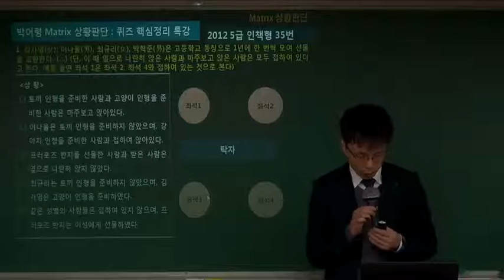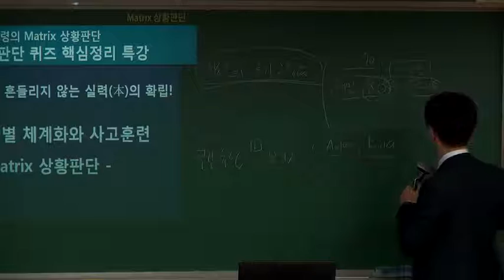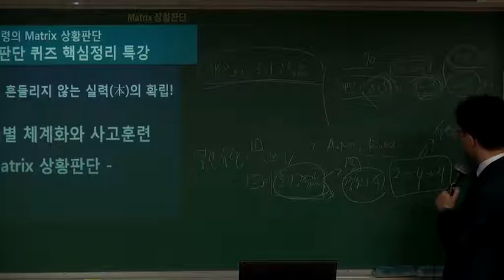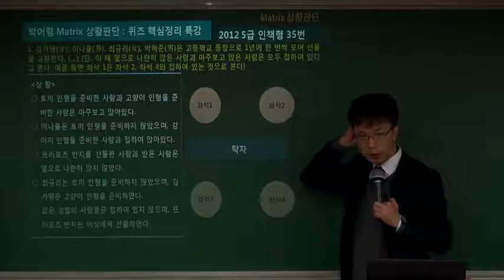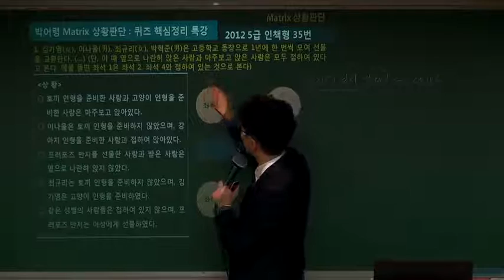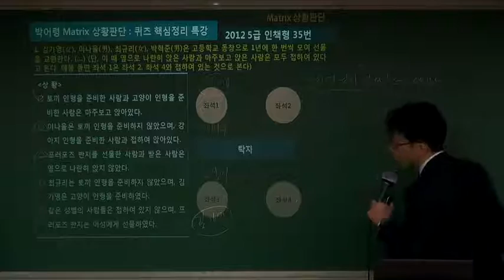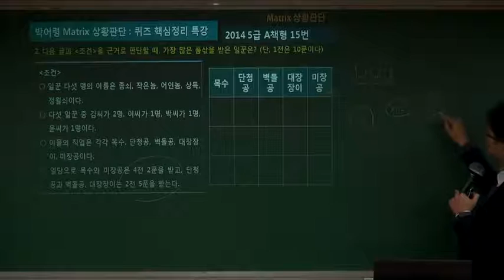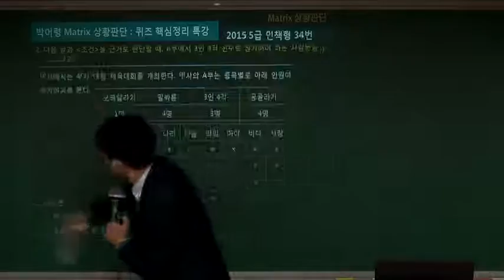퀴즈유형 주요 기출 뽀개기! 어령쌤의 PSAT 상황판단 핵심강의!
[박어령 PSAT 상황판단 핵심강의]

"상황판단 퀴즈유형 주요 기출과 유사영역 기출유형별 핵심총정리"

[강의특징]
실전에필요한 '문제의도파악-핵심조건적용-경우의수나누기'의 실전적 흐름에 입각하여
퀴즈 기출에대한 분석을 진행

★제대로 기출문제!
  PSAT 핵심강의 종합반 30%할인이벤트 (~12월 31일까지)